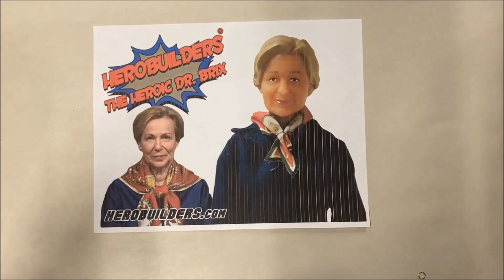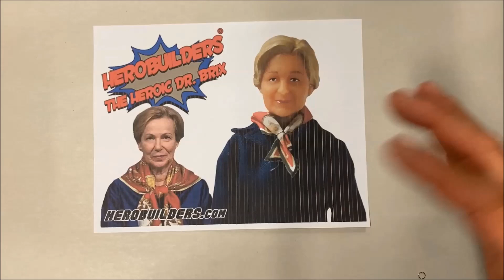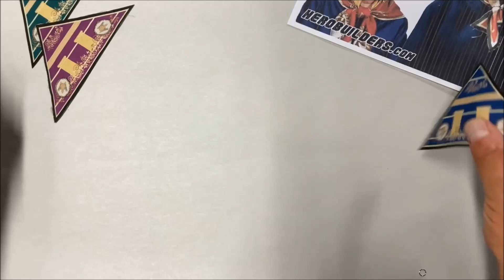The Dr Birx Action Figure & The Dr. Birx Doll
The Best Dr. Birx Action Figures, when you need an Action Figure the only place to go is HeroBuilders.com.
Get the Heroically Cautious Dr. Birx Dolls and Dr. Birx Action Figures